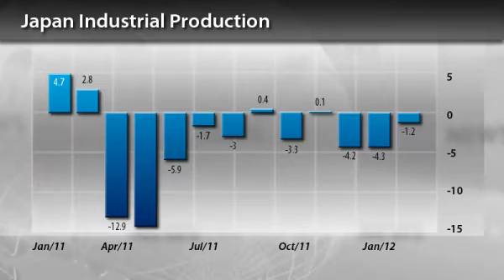InstaForex News 1 March